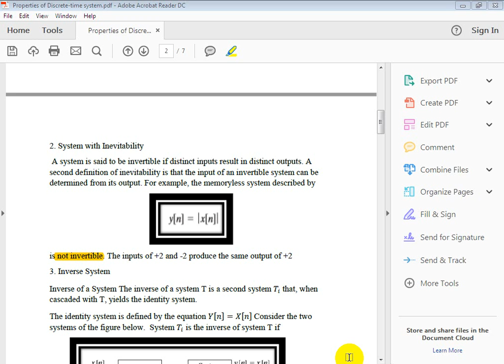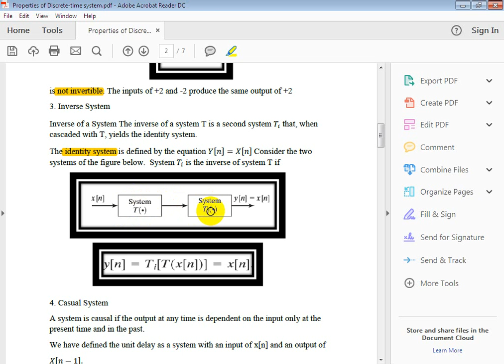inverse system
DSP lecture 3
third property of discrete time system "inverse system